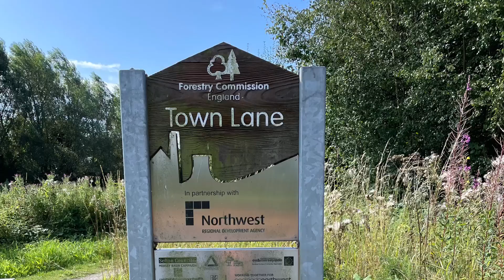英國Southport 生活點滴（3）Life in Southport UK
Kew Woods and Town Lane, Kew located near to the town centre. As the Fine Jane’s Brooks passed through the 2 woods , it is the perfect place to visit if you fancy a forest run or leisurely stroll.  Walking in the woodlands are the wonderful way to get some fresh air and explore some of the most beautiful landscapes. They have a range of open access paths to run through the woodlands. You’ll feel the natural atmosphere with a peace of mind.
Kew Wood與Town Lane, Kew 是Southport 附近一個非常美麗的林地，是理想與大自然接觸的地方，一條Fine Jane’s Brook貫穿兩個地方，非常接近。由於有多條小徑連接山丘，這裡適合漫步或跑步，用洗滌心靈、享受寧靜、與大自然和諧來形容，最為合當。這種祥和氣氛，只有置身其中，才可以領略到。